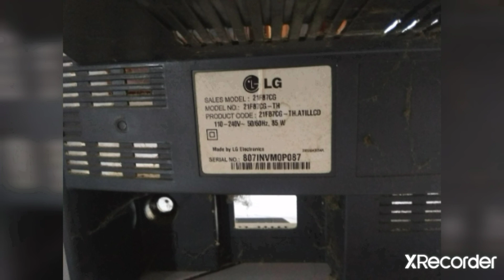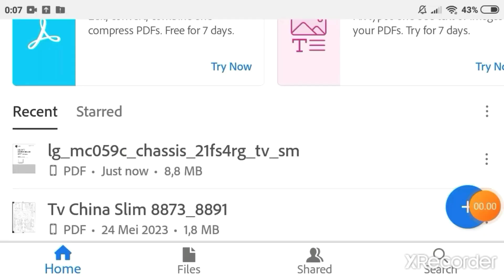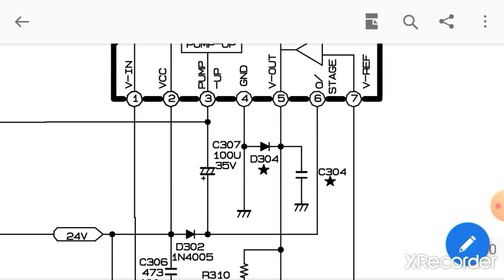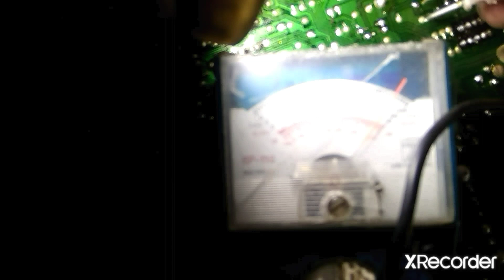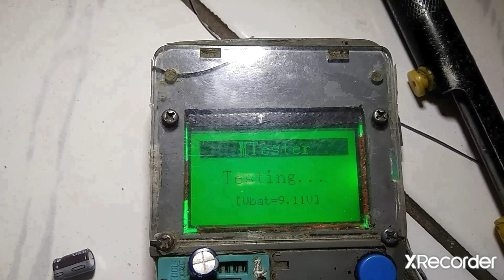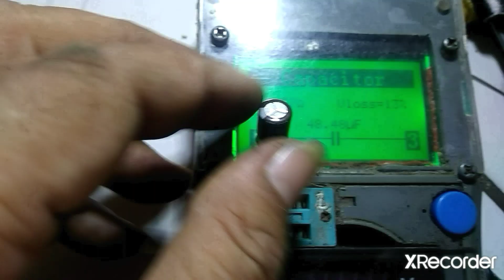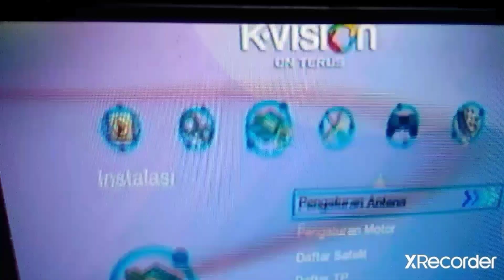MEMPERBAIKI GARIS GARIS PUTIH MENDATAR BAGIAN ATAS LAYAR TV LG FLATRON 21F87CG-TH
Mengatasi garis garis putih mendatar pada bagian atas layar,tv tabung CRT merek LG FLATRON 21F87CG-TH